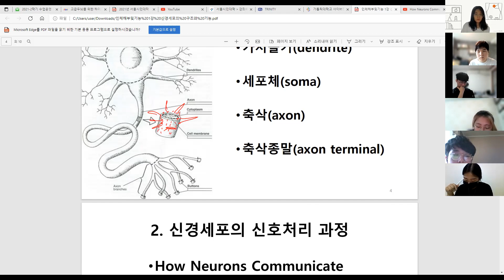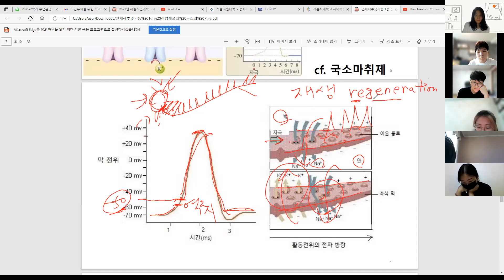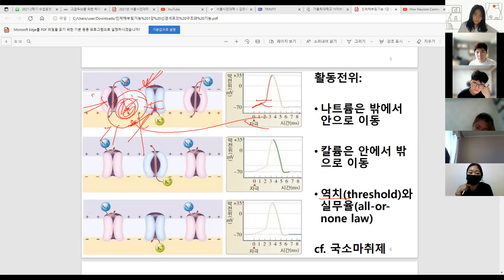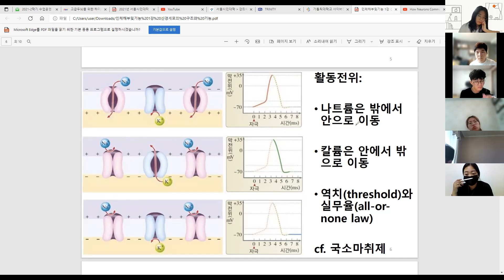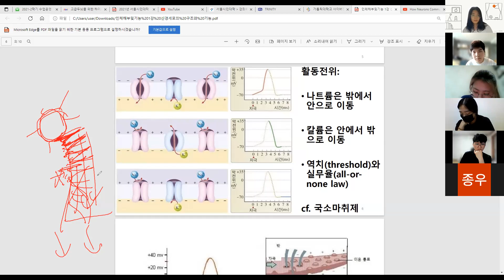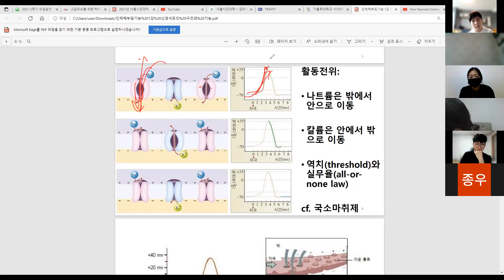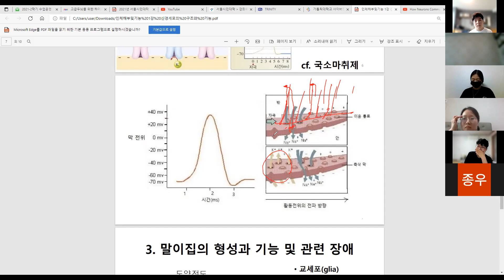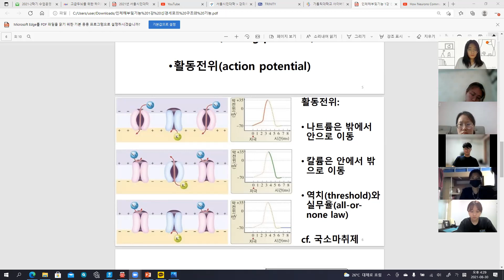인간 뇌 구조와 기능 2강